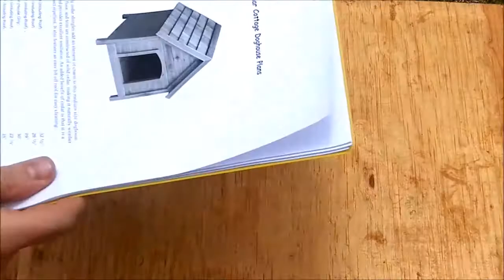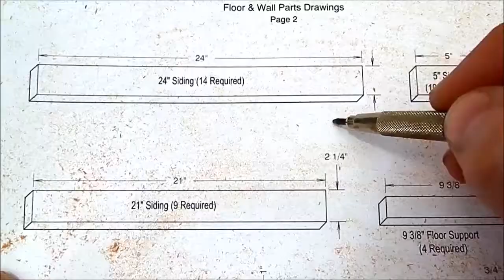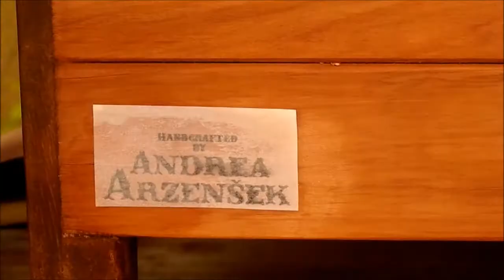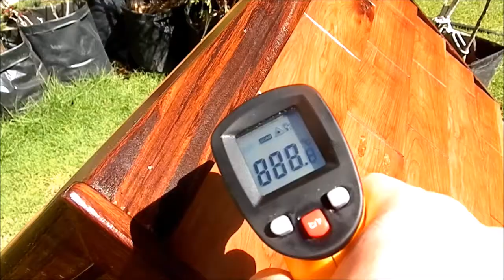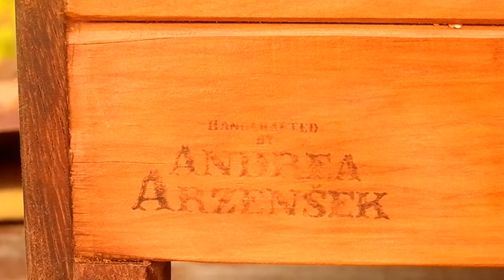Beautiful Cottage Doghouse you can make!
I made a cottage type doghouse out of beautiful White Cedar decorated with exotic Guanacaste trim.
Its measures are: Width: 22.5'' - Depth: 25'' - Tall: 34'' - Weigh: 55lbs (25kg)